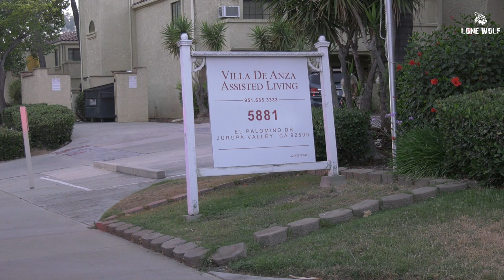Brush Fire Threatens Homes, The El Palomino Incident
Time: 5:48pm
Location: Limonite Avenue & El Palomino Drive
City:  Jurupa Valley

The El Palomino Incident
The fire is currently at around 5 acres and is 70% contained.